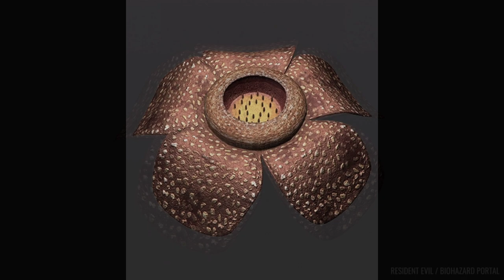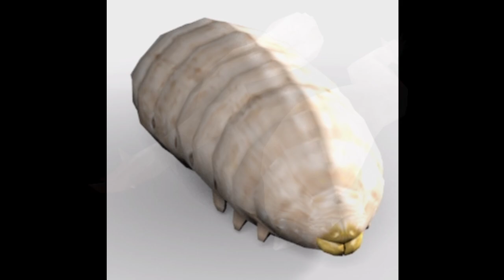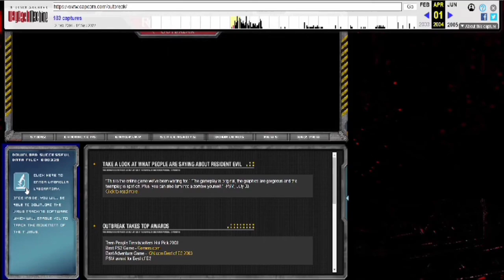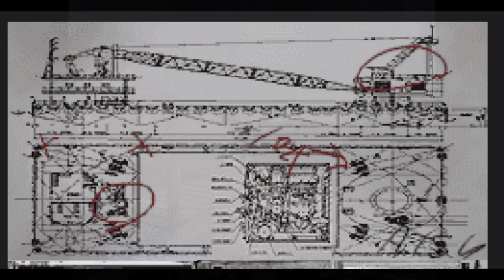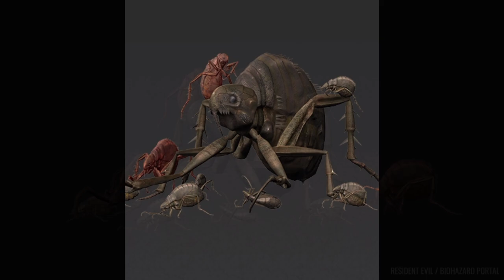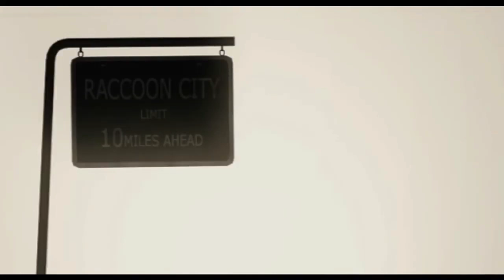Resident Evil Outbreak File #3